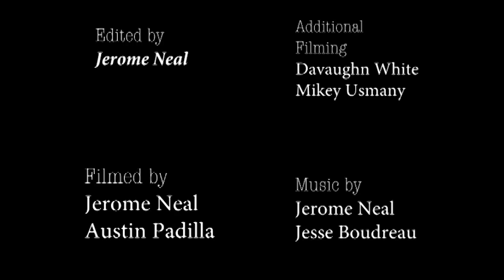Gary Lemmons, Purple Gold Part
In a short couple of years, Gary has gone from the local park hero to a street machine! This is one of is first parts and he came out swinging. Gary and the rest of the Purple Gold crew have the next generation of Sacramento skaters looking good. Can't wait to see what he produces next.—Will Grayson aka @thebestbumalive

Filmed by
Austin Padilla
Jerome Neal
Mickey Usmany
Davaughn White
Jackson Casey

Edited by
Jerome Neal

Jerome Neal

Jesse Boudreau